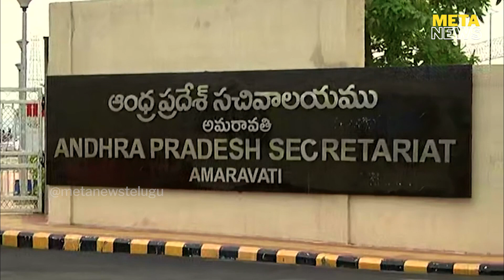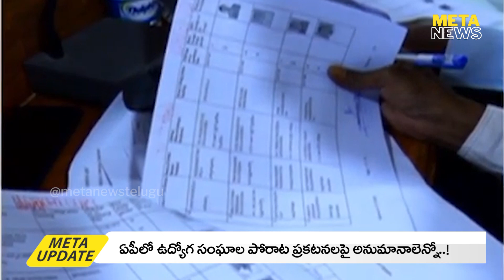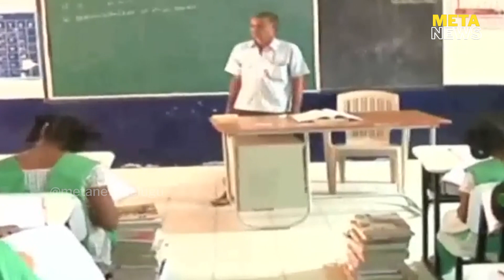వీళ్ళు నిజంగానే పోరాడుతున్నారా ? | YS Jagan AP Employees Strike | Telugu Analysis AP Politics | Meta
వీళ్ళు నిజంగానే పోరాడుతున్నారా ? | YS Jagan AP Employees Strike | Telugu Analysis AP Politics